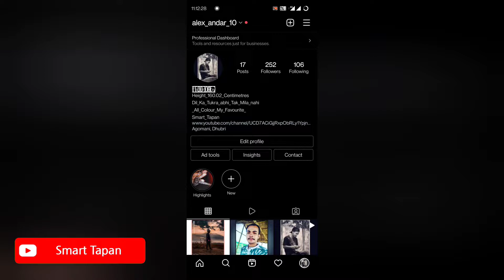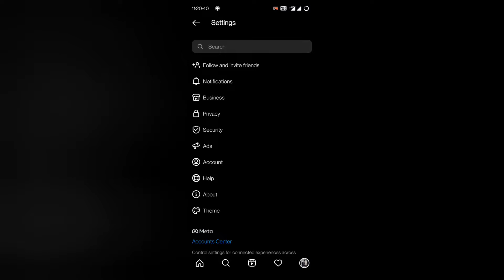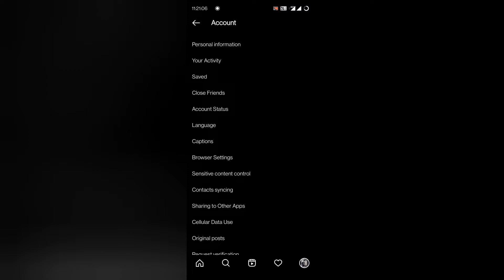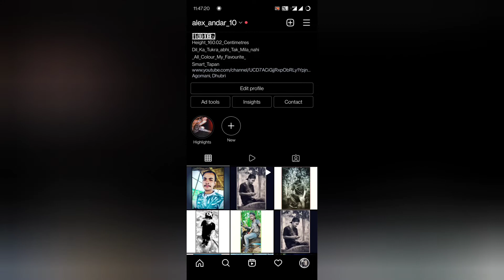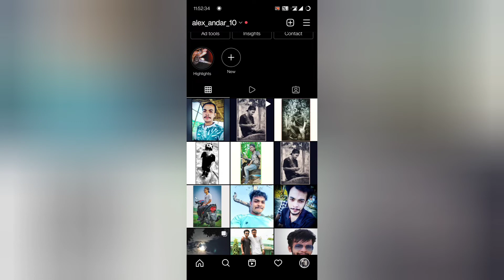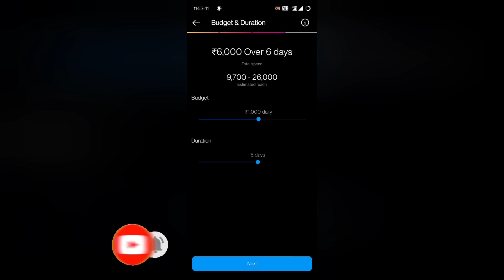Instagram par follower Kaise Badhaya get Free 10k Followers on Instagram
Instagram Par Follower Kaise Badhaya get 10k followers on instagram

without login Instagram followers 2022, instagram par real followers Kaise Badhaye, instagram likes Kaise badhaye 2022,
how to get real Instagram followers 2022, instagram par follower Kaise badhaye,
without login free Instagram followers,
get free Instagram followers 2022,
get real Instagram followers 2022,
instagram par followers Kaise Badhaye, instagram likes Kaise badhaye,
10k followers Kaise Badhaye 2022,
get free followers on instagram,